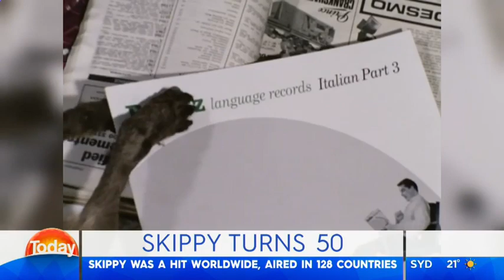Australia's most iconic TV show turns 50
TODAY chat to actor Tony Bonner about one Australia’s most iconic TV shows.